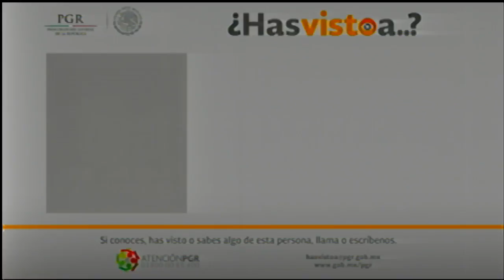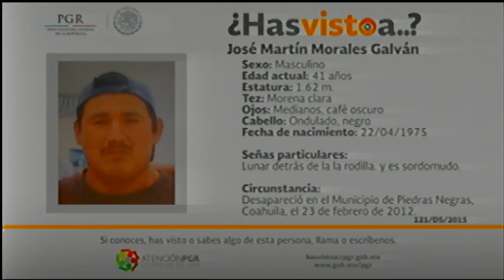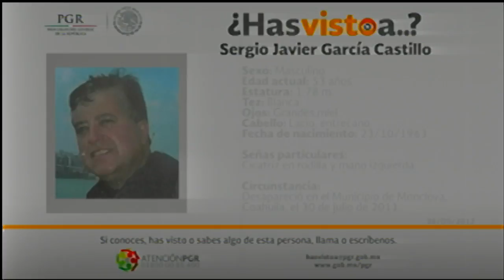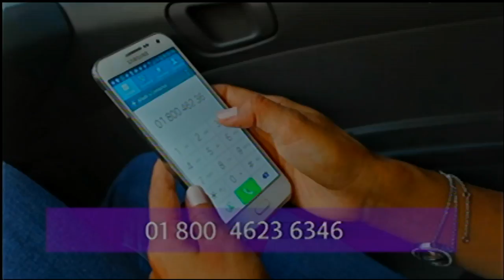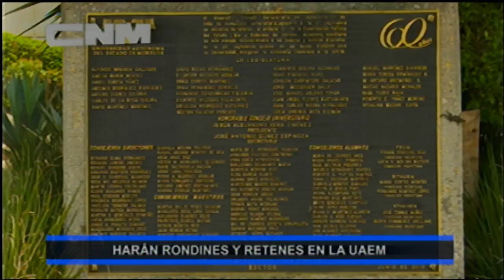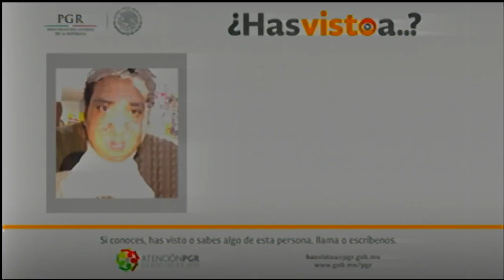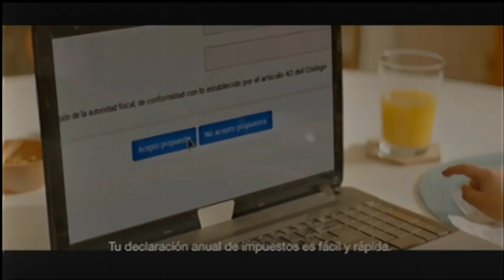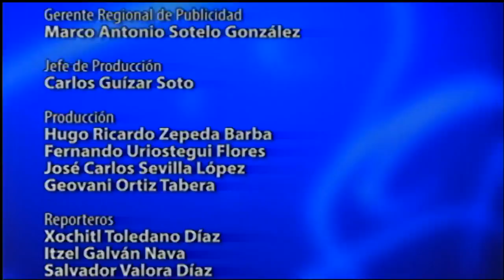CableNoticias de MORELOS